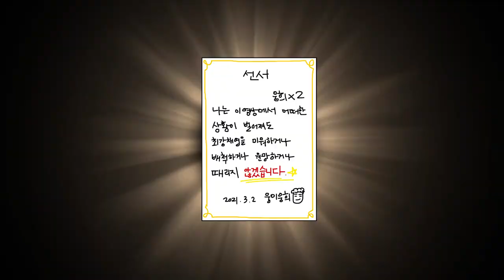투명페트병 재활용 방안을 홍보하랬더니 지금 장난하나,,,,,,예. 장난 조금 섞어서 홍보해봤습니다(당당)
장난하나! 장난 둘!!
장남아니고 업무의 연장선일세...(지독한 의식의 흐름)

2020년 12월25일부터
[공동주택 투명 페트병 분리배출 의무화]가 시행되었습니다!

지금까지 국내 플라스틱 분리배출은
유사품목 혼합배출로 색깔, 재질 구분 없이 배출되어 고품질 재활용에 큰 제한이 있었는데요,

따라서 부족한 고품질 재활용 원료 확보를 위해
연간 2.2만톤의 폐페트를 일본, 중국, 대만으로부터 수입해오고 있었다는 사실. !!(OMG)

하지만 이제는 투명 페트병 분리배출 의무화를 통해
고품질 재활용 원료를 확보하고
더 나아가 다양한 제품을 생산할 수 있게 되었답니다!

특히 강원도는 도내에서 발생하는 투명페트병을 섬유원료로 공급,
티셔츠 및 가공품을 생산하는데 적극적으로 노력을 기울일 예정입니다.

우리 모두 투명 페트병 분리배출로
환경을 지키는 업싸이클링! 함께 동참해요♥